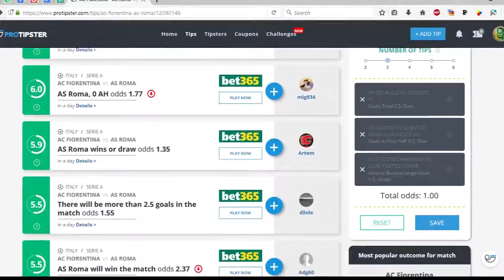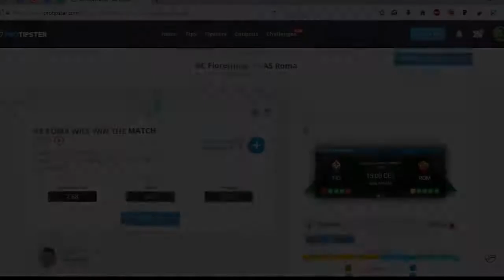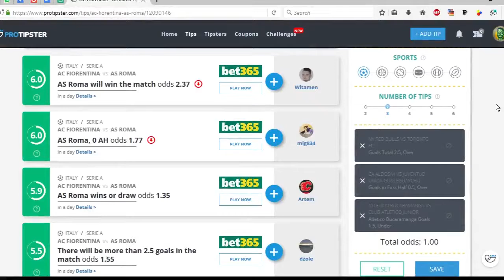Serie A Tips Fiorentina vs Roma 5 November 2017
Are you looking for help with your betting? Check out our latest Game of the Day video which today comes from Italy's Serie A. Watch our video to see what we are backing and why, and for more great betting tips come to ProTipster.com

If you would like to see these tip in full, please